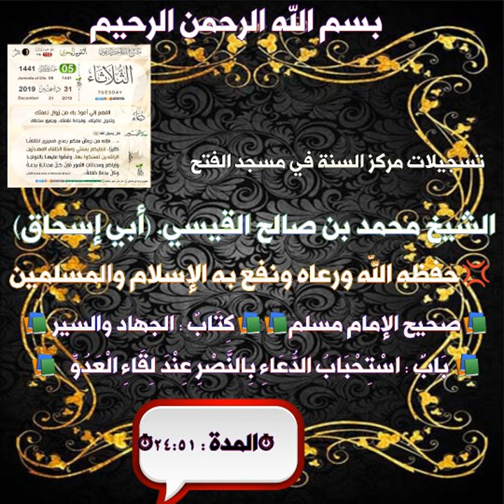الشيخ أبي إسحاق محمد بن صالح القيسي صحيح مسلم كتاب الجهاد والسيرباب استحباب الدعاءبالنصرعندلقاءالغدو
📚صحيح الإمام مسلم/كِتَابٌ : الْجِهَادُ وَالسِّيَرُ📚
📚بَابٌ:اسْتِحْبَابُ الدُّعَاءِ بِالنَّصْرِ عِنْدَ لِقَاءِ الْعَدُوِّ
⬅الدرس الأول (شرح الشيخ)⬇
💢أبي إسحاق محمد بن صالح القيسي💢
🗓التاريخ : ٥/جماد الأول/١٤٤١ هجرية🗓
⏱المدة : ٢٤:٥١⏱

للإشتراك انقر على الروابط أدناه:
واتسآب